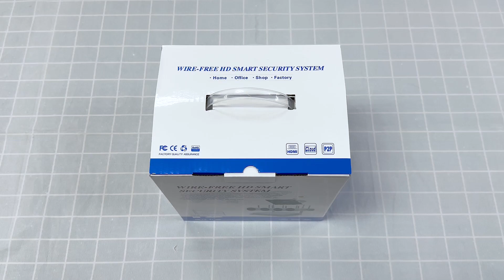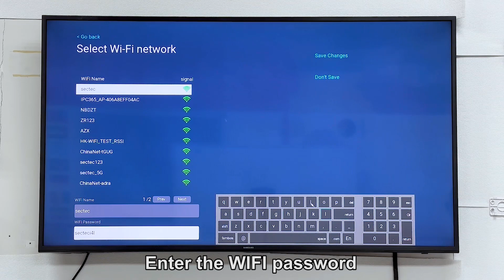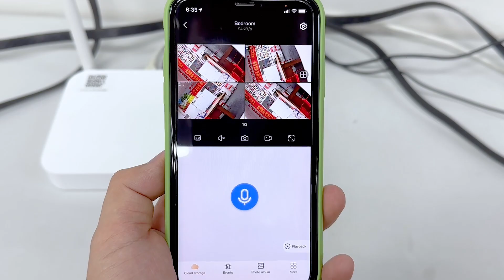SECTEC Solar NVR Camera Connection (BS04 Version)